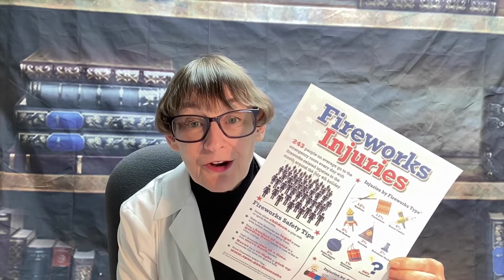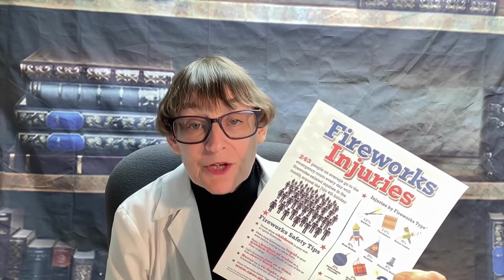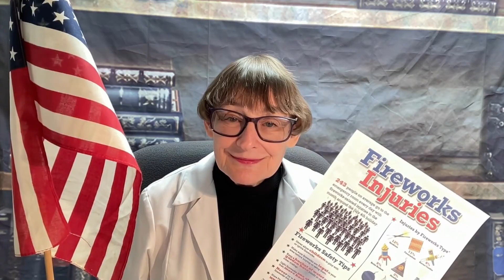Fireworks Safety Tips with Dr. Greta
Tune in to Dr. Greta as she relates fireworks safety tips for kids of all ages.